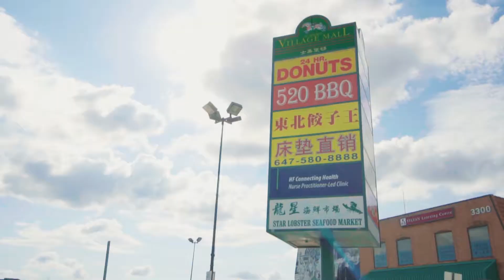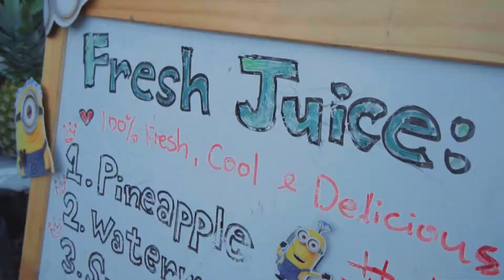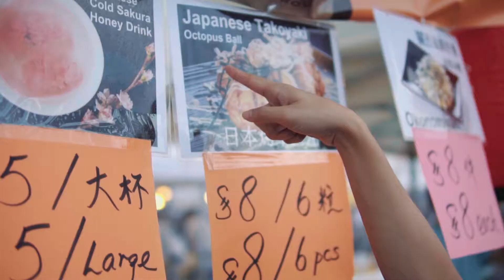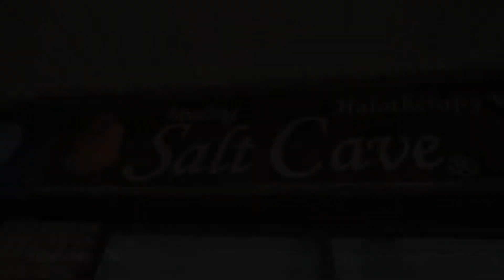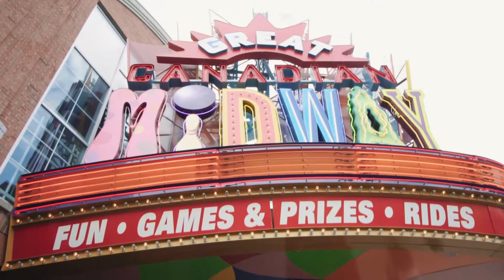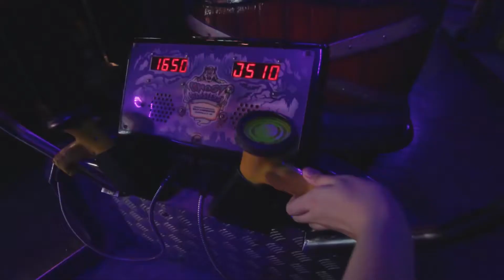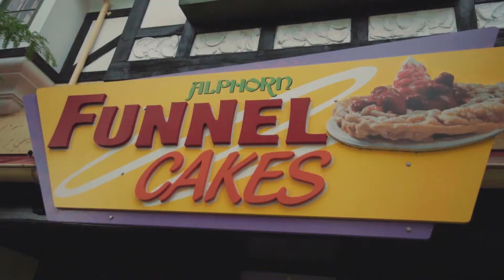July Vlog: The hottest places to visit in GTA | Culture Magazin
This is our July Vlog featuring hottest places in GTA that we think you should explore yourself and taste your summer to the fullest. For July, we cover iconic Niagara falls, Healing Salt Cave in Hamilton, Night it up in Markham and Latea in Scarborough. Plan your weekend now!

"With Participation from the Government of Canada"